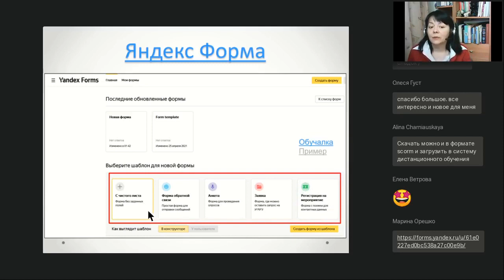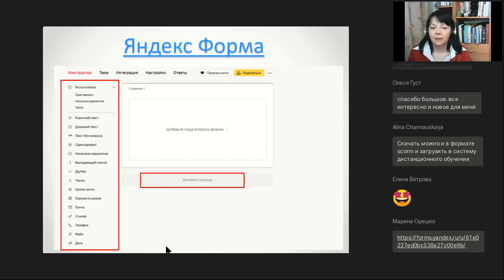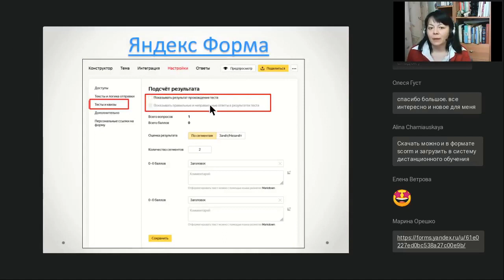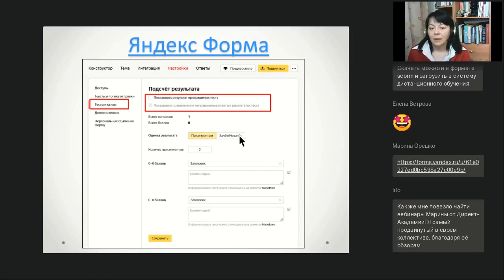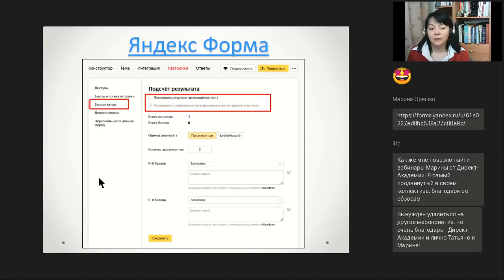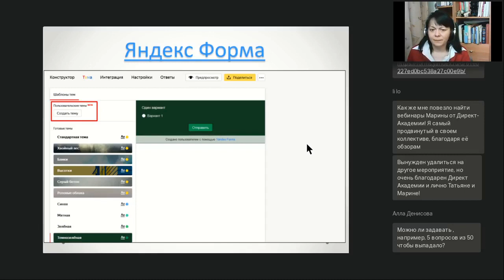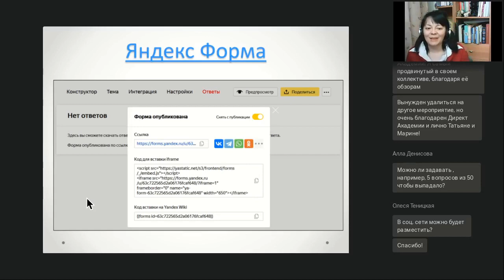ЯНДЕКС ФОРМА — сервис для создания викторин и опросов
Полная запись вебинара "Отечественные сервисы для создания игр и викторин" от 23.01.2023